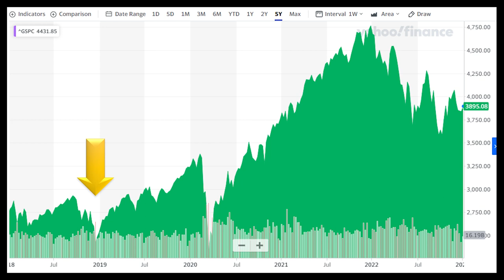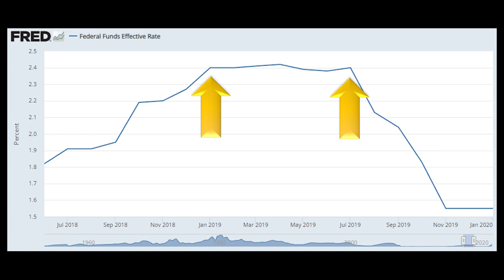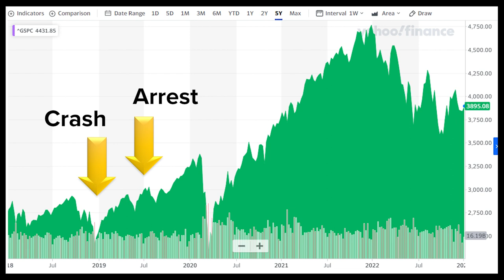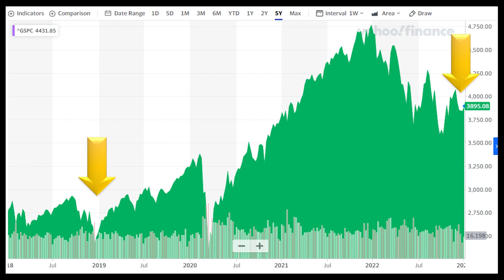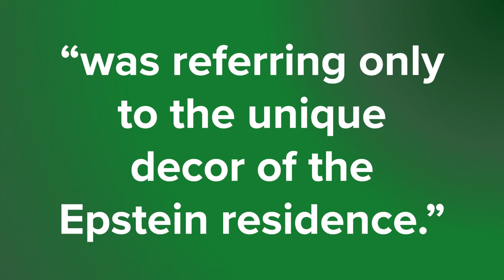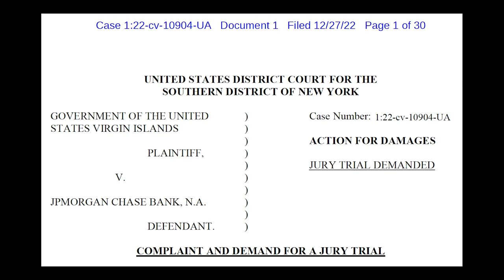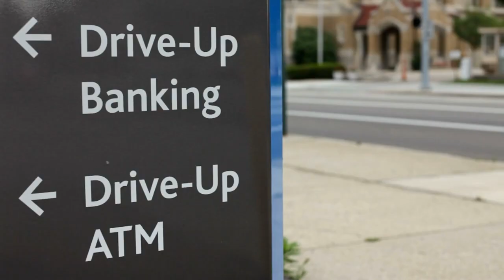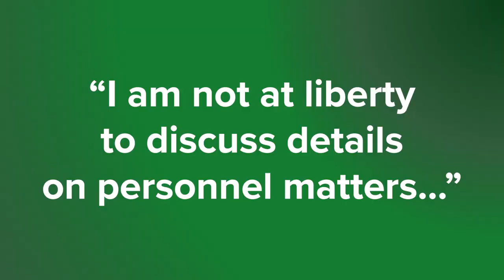Jeffrey Epstein's Connection to JPMorgan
Last week, a lawsuit was filed against JPMorgan Chase by the Attorney General of the US Virgin Islands. The allegations in this document are shocking and I will be breaking it down in this video.

Time Codes:
0:00 Intro
1:07 Market Crash of 2018
4:11 People associated with Epstein
7:13 Banks responsibility to report
8:52 Connection to Deutsche Bank
11:36 Denise George was fired
12:54 Summary